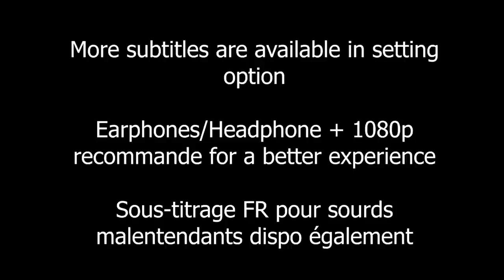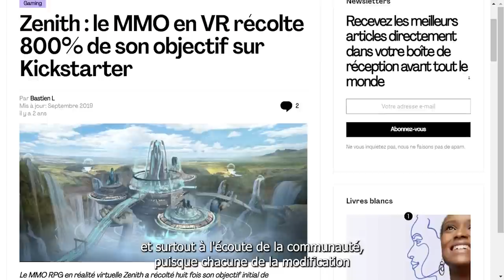Zenith : un jeu comme SAO ?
Aujourd'hui je vous test en avant première mondiale le TOUT NOUVEAU MMORPG VR Zenith : the last city

⚫ Parrainage ⚫
Utilisez mon lien de parrainage pour acheter l’Oculus Quest 2, et chacun(e) d’entre nous recevra un crédit de 30 € à utiliser sur des apps et des jeux
SI LE LIEN NE FONCTIONNE PLUS :  ajoutez moi en amis sur facebook puis tagguez moi " @LeGrandVizirDuMetaVRse " en commentaire de cette vidéo pour me notifier et je vous en enverrais un nouveau depuis l'app oculus. Je suis limité à 5 liens par mois et ça ne fonctionne que si vous venez d'acheter le casque !

🎵 MUSIQUES :
The Legend of Zelda: Skyward Sword - Groose's Theme [Remix] @qumumusic
Outset Island Helynt & GameChops - Topic
A New Traveler - A Genshin Impact Orchestration @RushGarcia
Animal Crossing - The Roost (Brewster's Theme) [Remix] @qumumusic
OST Sakura card captor
HIKARI (2016 Piano & String Version) - Kingdom Hearts - by @SamYungOfficial
Donald Duck sings "Simple and Clean" @JelloPlaysVideoGames